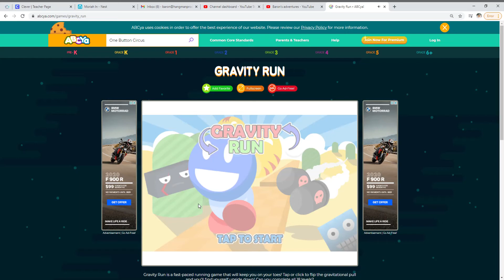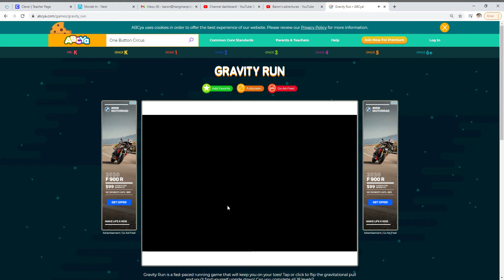Playing gravity run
want to see my outer videos click on my channel